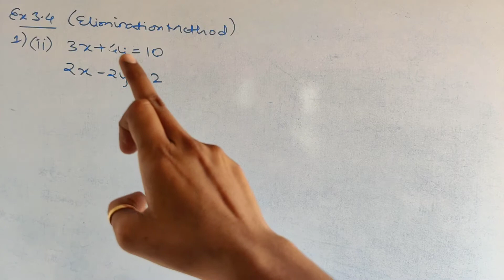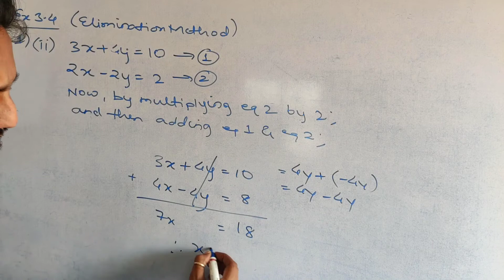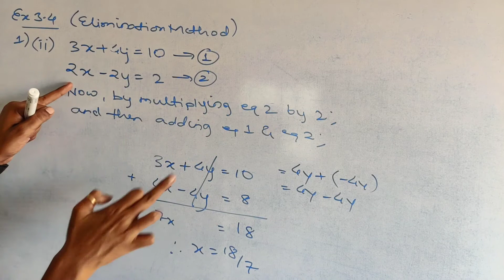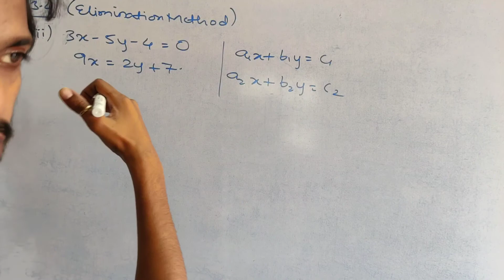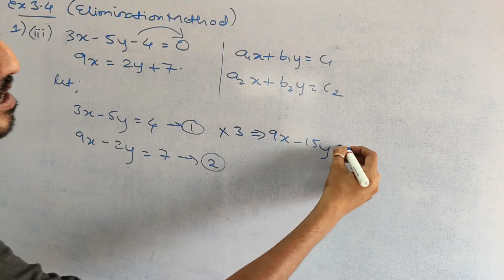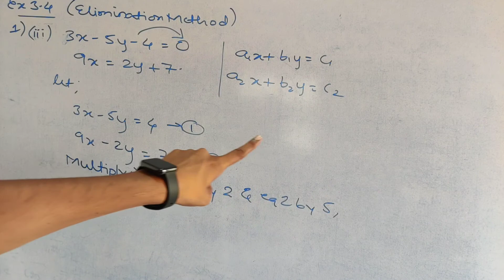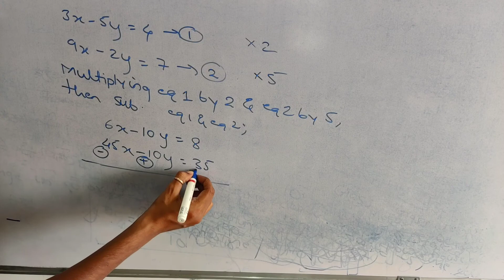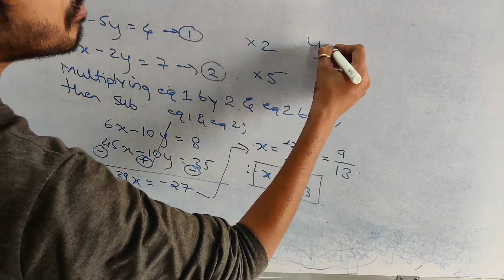X-Maths | Ex 3.4 Part-1 | Elimination Method